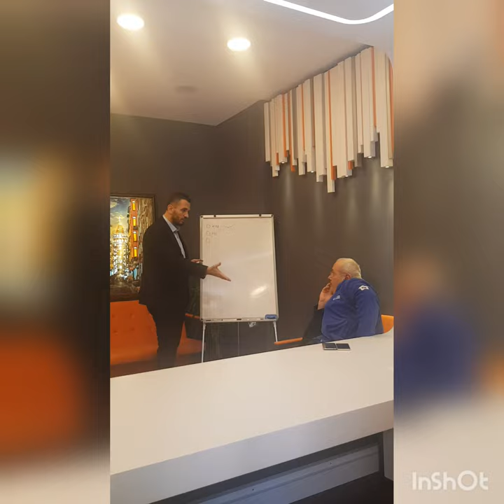Hüseyin Pakyürek ile Ofis Koçluğu ve Role Play Coldwell Banker Batı Gayrimenkul 06:40 Mümtaz Önal